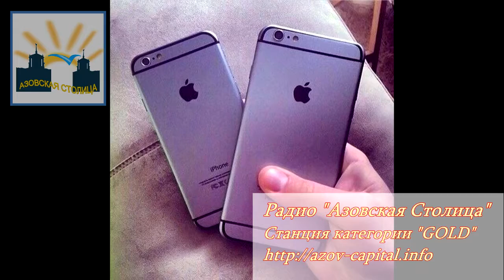Azov Capital 4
Радио Азовская Столица
слушайте и читайте наш медиаблог. За комментарии будем давать ценные призы